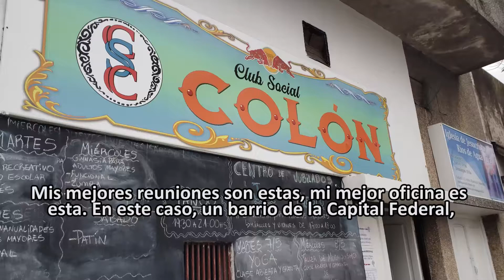Ahora hay una nueva oportunidad - Daniel Scioli - Hay Otro Camino.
Ahora hay una nueva oportunidad.

Recorriendo los barrios, esta vez en la ciudad de Buenos Aires, escucho las necesidades de los jubilados, los jóvenes, los comerciantes y los clubes. Preocupados por la caída de las ventas, el aumento de las tarifas, la falta de prestaciones de PAMI. Yo les digo que, como lo hemos hecho antes, también saldremos de esta.
HayOtroCamino para lograrlo.